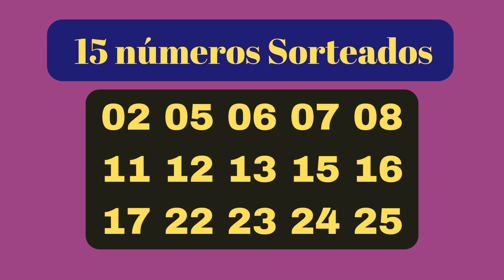Resultado Lotofácil dia 14/05/2024 Lotofácil concurso 3103 loteriasdicafacil 💰🍀